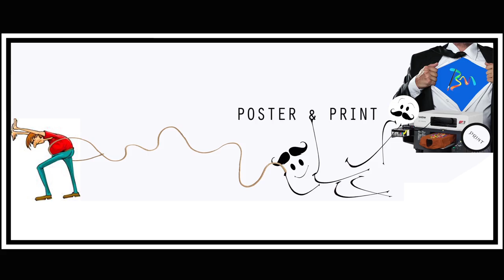Babak Art Studio: Your One-Stop Destination for Art & Animation Services 🎨🎥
Your likes, comments, and subscriptions are incredibly helpful for the YouTube algorithm and give me the motivation to create even better content.

Best regards,
Babak Mobasheri

WELCOME TO ARTISTIC GLOBAL ON LINE SHOP!

- We transfer our artwork and imagination to your products!

- We provide unique and high quality products such as Painting, Canvas Prints (Limited edition), Posters, Books, Mugs and etc... from emerging artists and designers, is only available (Babak Mobasheri Brand)